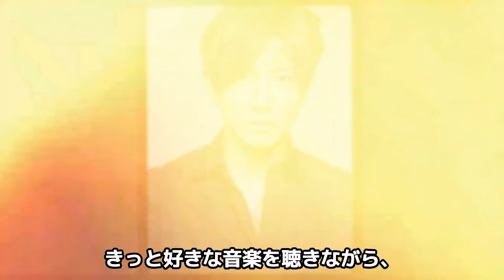木村拓哉が西田敏行に侮辱発言…故人を冒涜した衝撃の自己承認欲求の言葉に絶句！【芸能】